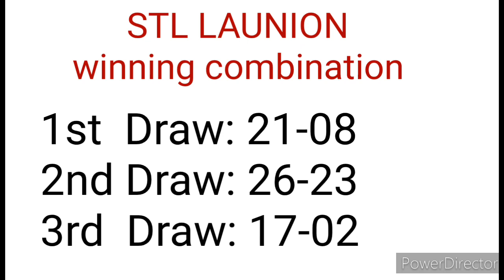STL LA UNION 3RD DRAW RESULT JANUARY 3, 2023 7PM RESULT